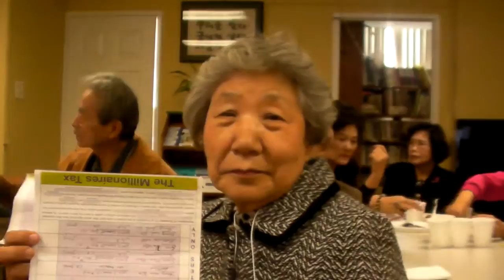2012 03 23 CHP Millionaires Tax Celebration